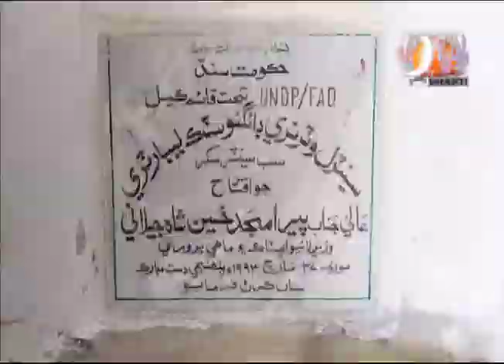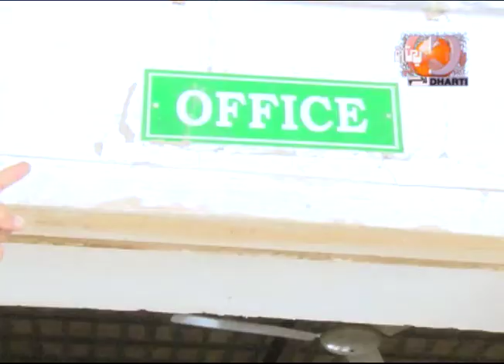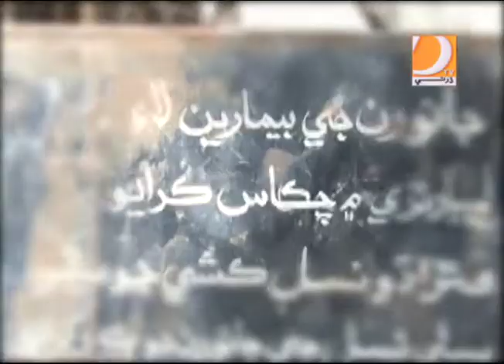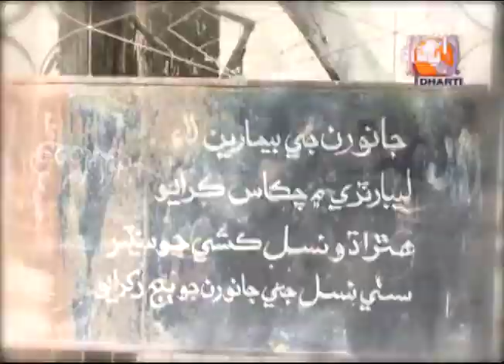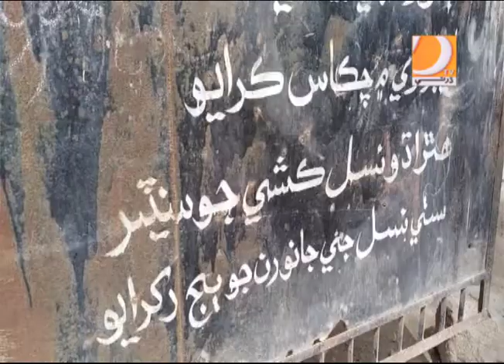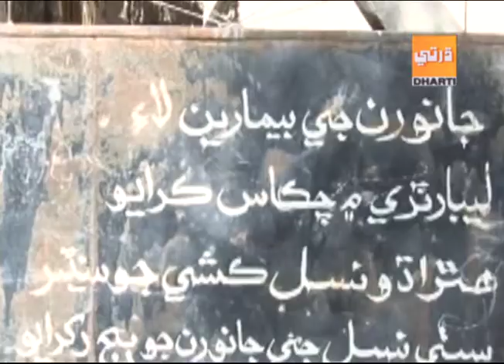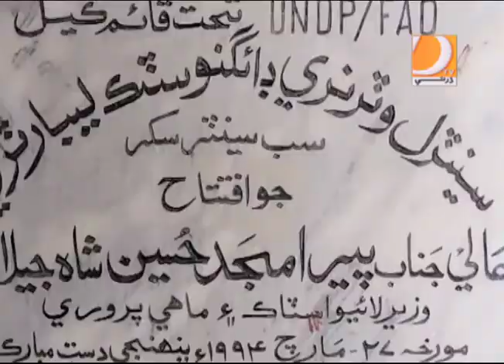Dateline Sukkur 31 03 2019